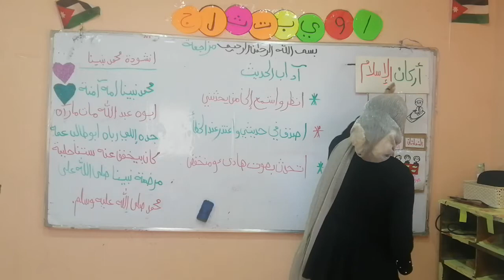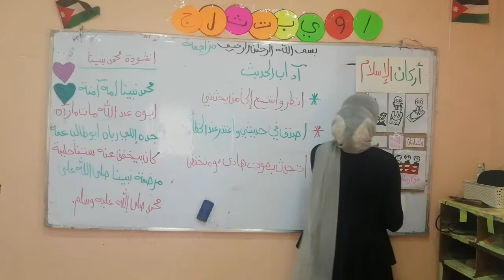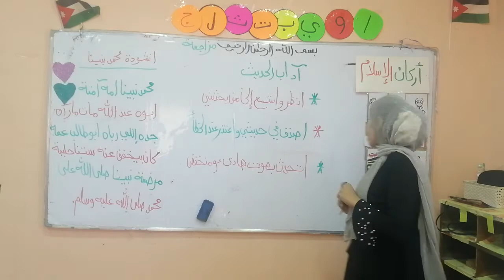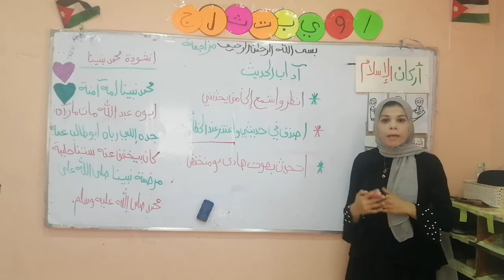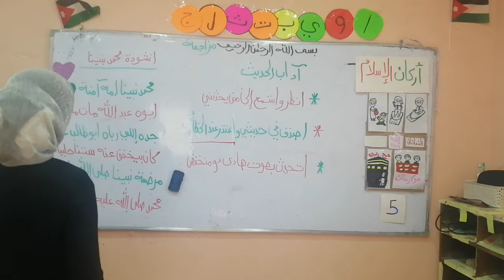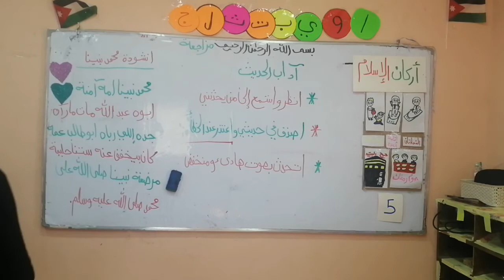مادة التربيه الاسلاميه _ الصف kg1 _ مراجعة الدروس السابقه _ فرع حكما